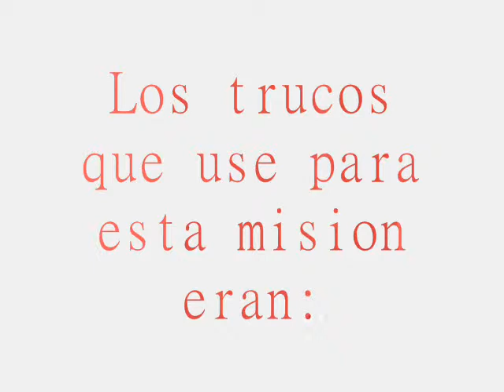Los Simpson Hit and Run - Motores Rigidos con Don Barredora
Una jugada del nivel 7 usando La Don Barredora de Homero en la mision 1.
Solo habilite 2 TRUCOS.
¡LOS TRUCOS HABILITADOS ESTAN EN LA INFORMACION DEL VIDEO!.
PERDONEN EL TIPO DE GRABACIÓN :/
Musica Usada: MIKU HATSUNE: ANGER
Tambien explica por que no use el truco de velocidad